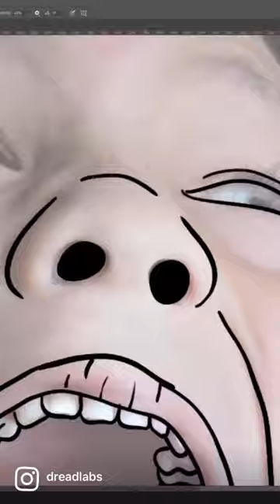How I made this custom denim jacket…